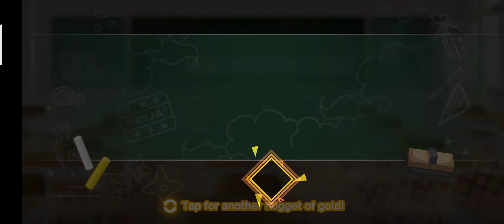Mng Rpg S7 Chp 3 Roots of Kazamatsuri